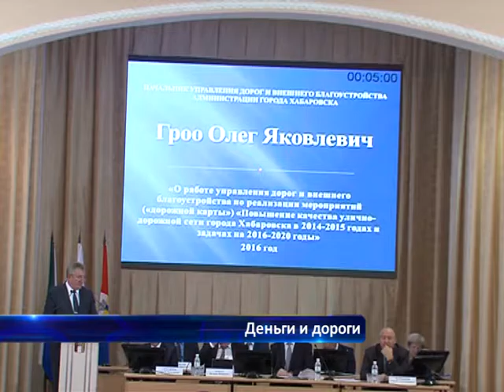Деньги и дороги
Мы живем в суровой стране! Холода не только нас не пугают, даже асфальт согласен укладываться в минус 30. И это не стёб. Просто технологии позволяют. О новых методиках, нехватке денег и дорожных планах — в сюжете.